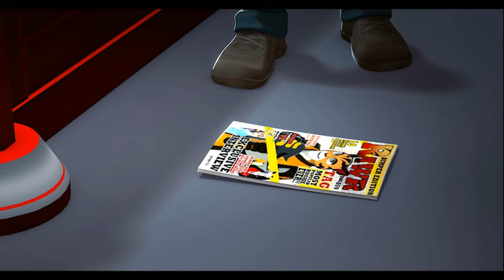RIMBA Racer | Episod 16 | Titik Fokus | Animasi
Saksikan animasi lumba yang terhebat di YouTube!
RIMBA RACER (MUSIM 2)
EPISOD 16 - TITIK FOKUS

Apa pendapat anda tentang animasi ini?